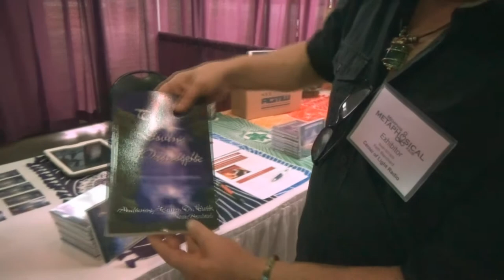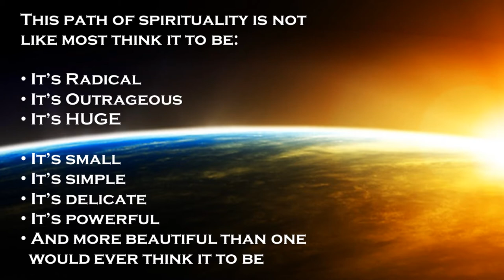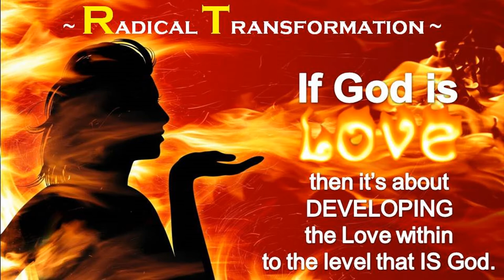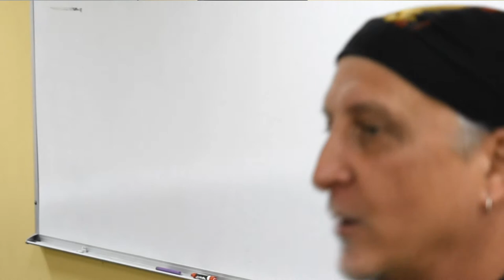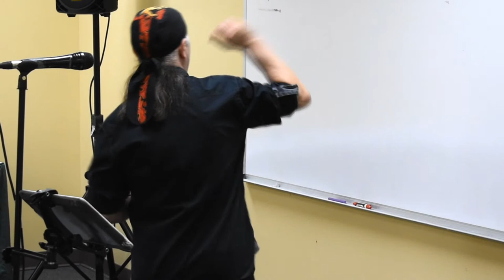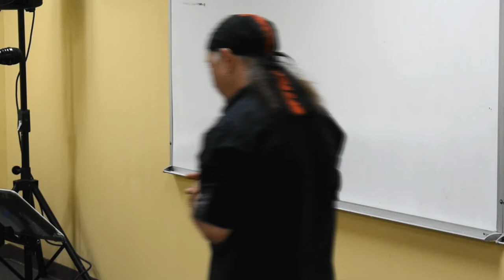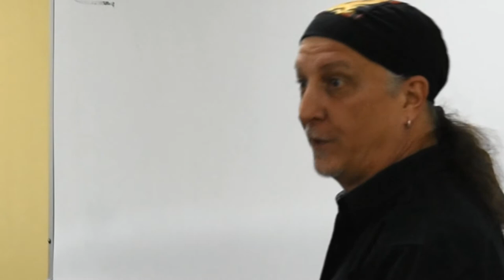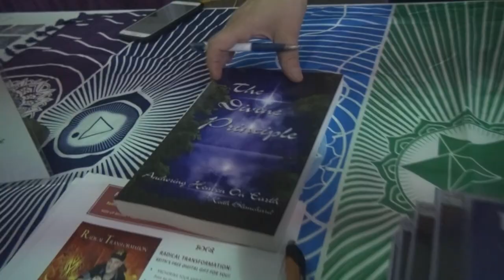Center of Light Radio - Keith Anthony Blanchard: "RADICAL TRANSFORMATION"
"RADICAL TRANSFORMATION"
Keith Anthony Blanchard is the Founder and Host for Center of Light Radio whose listening audience now reaches 3 million.  Keith is the author of several books, including his original book which is now a best seller, “The Divine Principle: Anchoring Heaven on Earth,” “For the Love of God: A Spiritual Journey” and the children’s book series named after his son, “Eden Sky Wonders Why.”  Keith has produced and co-produced two films, “Do What You Love” and “The Meek Shall Inherit the Earth.” As a spiritual teacher, Keith is remarkable in his naturally sincere love and acceptance of all people which is palpable to those who connect with him.